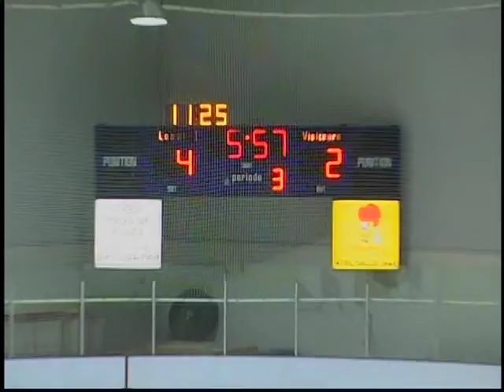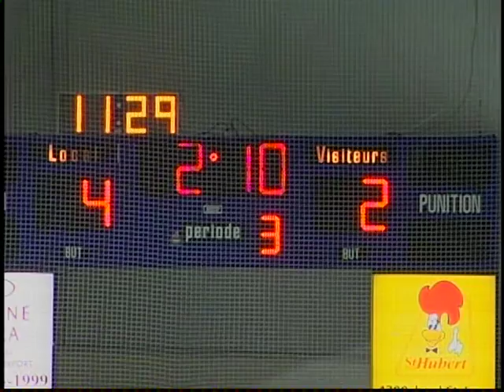DHI Octane vs. Petit Blizzard at SuperAAA '03 Montreal Meltdown 6-2012 - Part 3